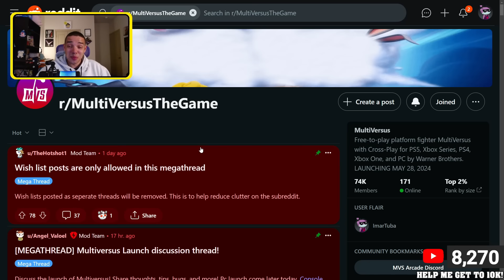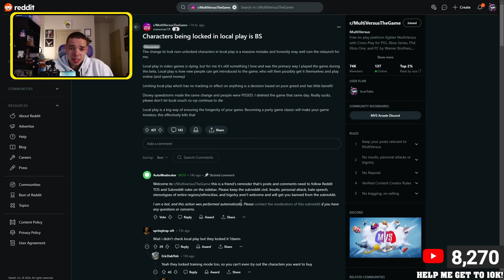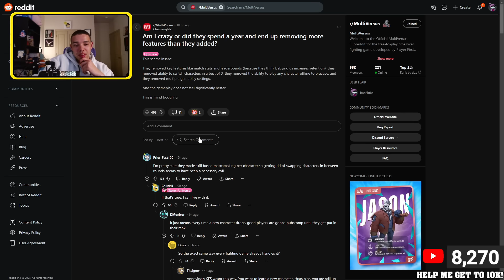Was the MultiVersus Launch a Success?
We've all been anxiously waiting for the release of the full version of MultiVersus, but did the expectations live up to the moment?